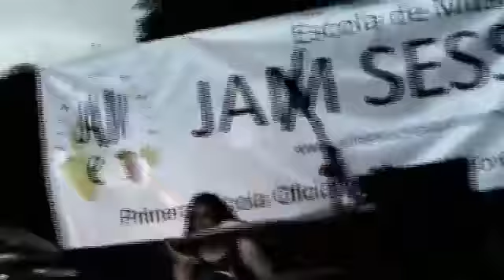BLOOD OF THE SNAKE - "Give me all your Love Tonight" - "Plaza La Marina (24-6-11)"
Imágenes del concierto de Blood of the Snake en la Plaza La Marina de Barcelona interpretando clásicos de Whitesnake.